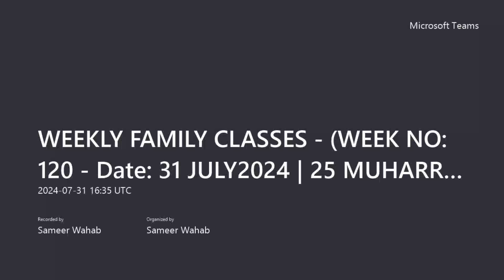120 WEEKLY FAMILY CLASSES {TOPIC TASUWWUF Part 12 of 12 Date 31 JULY2024 25 MUHARRAM 1446 AH SHA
120. WEEKLY FAMILY CLASSES - {TOPIC_TASUWWUF (Part 12 of 12)_Date_31 JULY2024 _25 MUHARRAM 1446 AH_SHAYKH ARSHAD MOHAMED